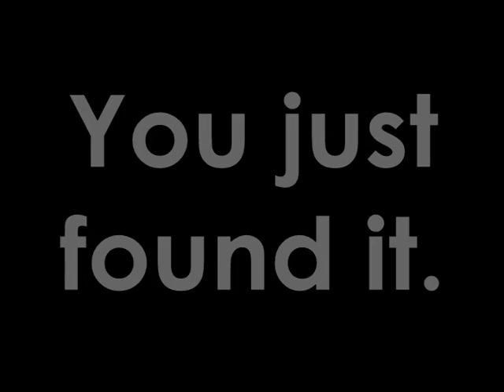Subscribe to GTT Gavin's Tips and Tricks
Just a new(er) ad for GTT. Found it on my old laptop and thought it looked neat so here it is!